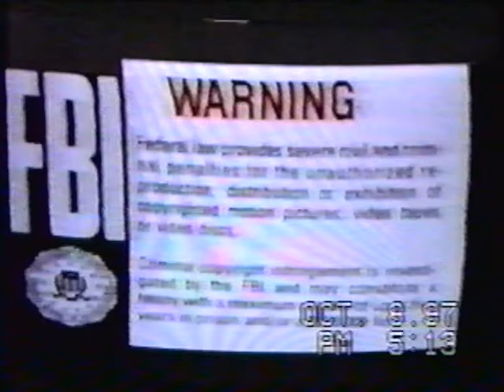Social 20 (PCHS) - 1997